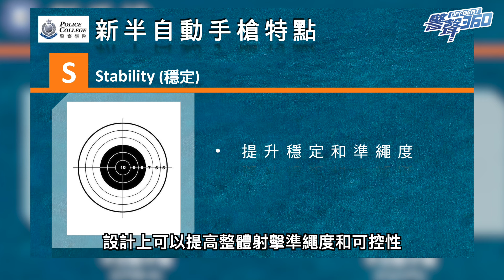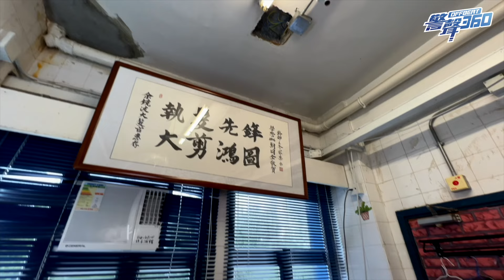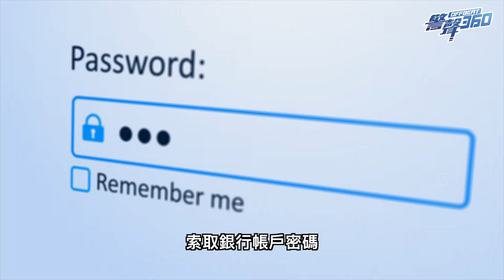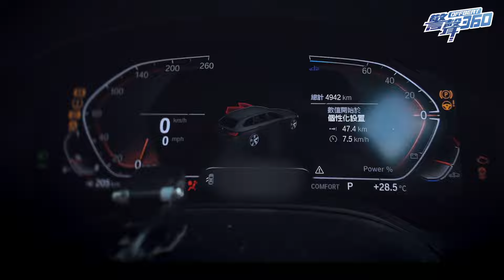【 💈「執髪者」 的情與義💙 • 警聲360第40集 】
00:00-00:09 節目預告
00:10-00:15 捍衛香港 - 警聲360主題曲
00:16-01:09 每週重點 - 新警槍介紹
01:10-04:19 與警同行 - 執髮者
04:20-05:20 防騙刑警系列 - 假冒官員電話騙案
05:21-06:15 警車360 - 交通部巡邏車
06:16-06:39 節目結尾

作為「執髮者」嘅波哥💇🏻‍♂️，佢有咩經營理念✂️，而呢份工作帶俾佢乜嘢情義呢？